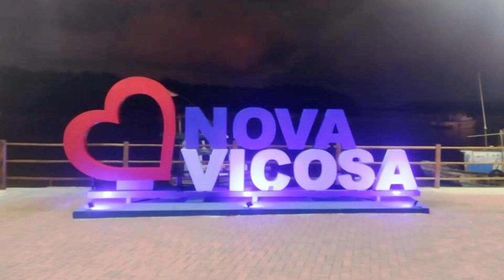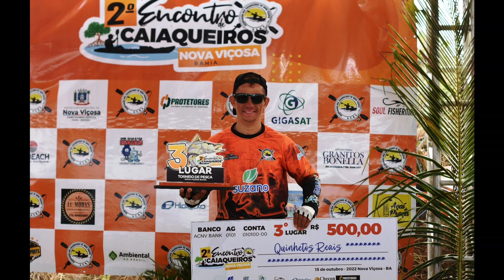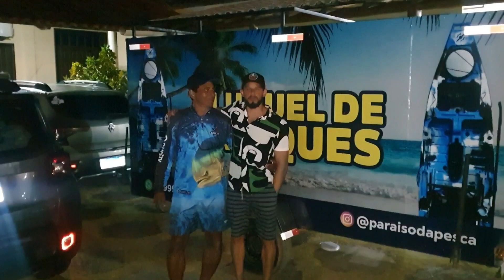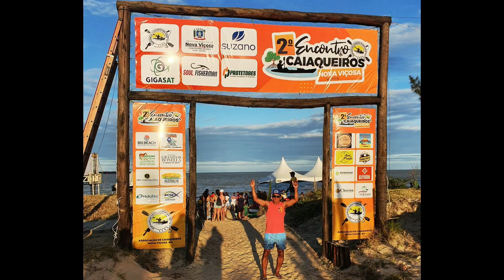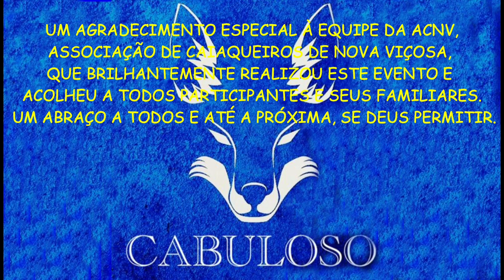PARTE 3/3 - A PREMIAÇÃO - 2° ENCONTRO DE CAIAQUEIROS DE NOVA VIÇOSA-BA - PESCARIA DE CAIAQUE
Amigos, esta é a terceira e última parte do 2° TORNEIO DE PESCA DE NOVA VIÇOSA-BA, realizado na data de 15/out/2022. Nesta última parte, A PREMIAÇÃO, mostra a premiação dos melhores colocados, bem como imagens lindíssimas do torneio e entrevistas dos organizadores e participantes deste belíssimo evento. Mais uma vez agradeço à ACNV(ASSOCIAÇÃO DE CAIAQUEIROS DE NOVA VIÇOSA), por ceder parte das imagens e parabenizá-los pela brilhante organização do evento.

Até a próxima edição, se Deus permitir. 👏👏👏 🙏🙏🙏

Obrigado.